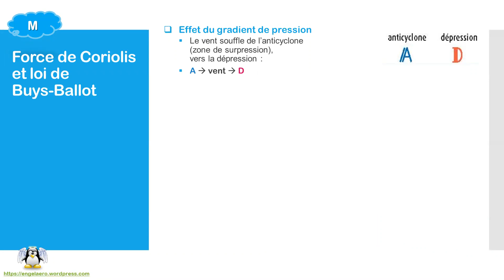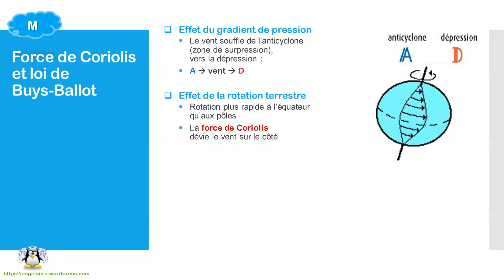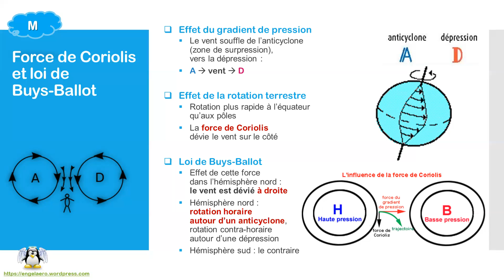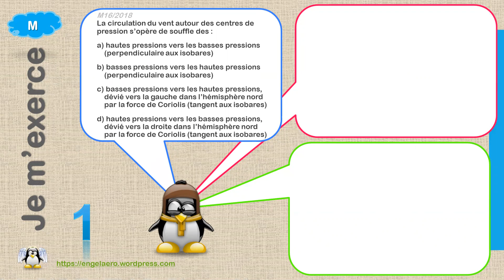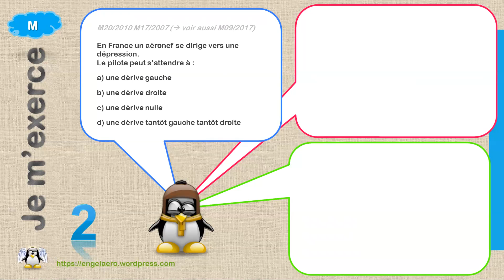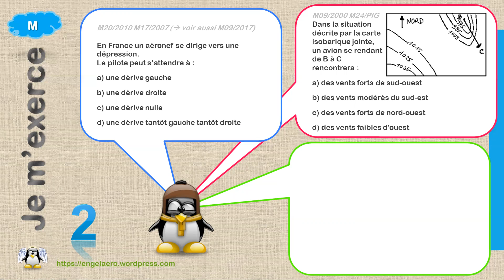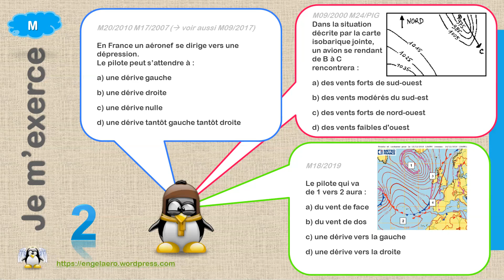🛫Loi de Buys-Ballot (BIA, Météo⛅20)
🚨⚠ ATTENTION CORRECTION D'UNE ERREUR : ⚠⚡
Question 4, bonne réponse = B) (en non a)
Le vent vient de gauche donc la dérive est droite, c'est-à-dire vers la droite, ou encore "positive" (coté des "+").
Merci à  William Lemaire PPL d'avoir relevé l'erreur ! 🙏

Dans ce briefing de Météo du BIA, découvrez et retenez de manière originale les points suivants :
1) l’effet du gradient de pression
2) la force de Coriolis
3) la loi de Buys-Ballot